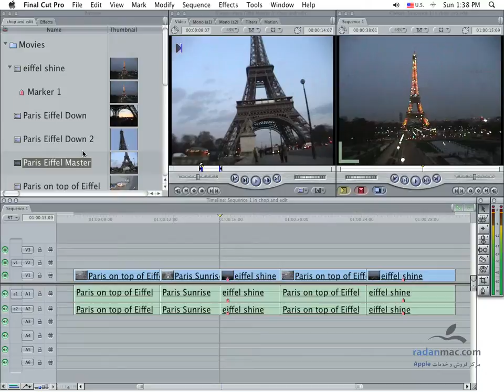21. FCP - Scrolling with shift - Persian